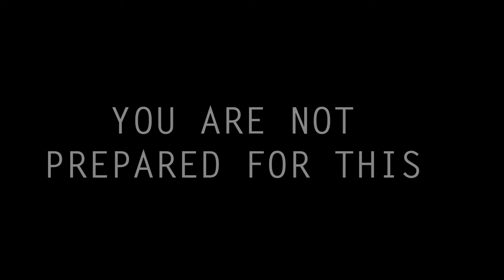Soulparanos Show - Criminal Grooves (Awakening)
The Soulparanos' Screenplay made in 70's with beats, OST & British Libraries !!
WATCH OUT: Invisible madness, gets too strong in our lives, criminal spirits lives around you & us, we gotta protect the children, GOD bless you all